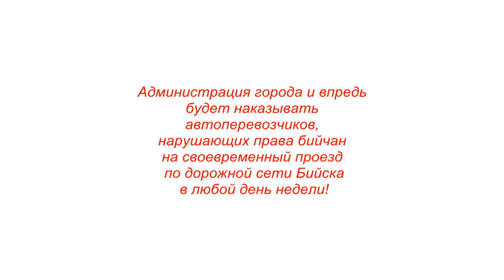Встреча и.о. главы мэрии Бийска А. Студеникина и протестующего автопредпринимателя Романа Туева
Сегодня, 16 нобяря, у здания мэрии Бийска выстроились автобусы. Сотрудники ООО "При-Мар", директор Р. Чуев, протестовали против того, что администрация расторгла с предприятием контракт на перевозку пассажиров. Александр Студеникин встретился с Романом Туевы. Вот такой состоялся разговор!